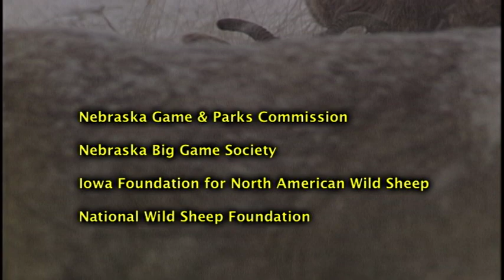Nebraska's Bighorns Move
February 2014, Nebraska Game and Parks oversees an operation to capture bighorn sheep in the Wildcat Hills near Scottsbluff and relocate them to NW Nebraska, the Fort Robinson area, where numbers have dwindled in recent years.